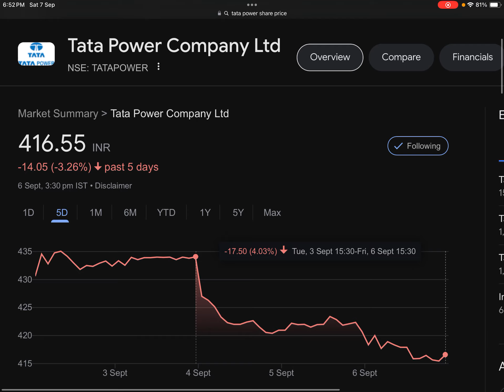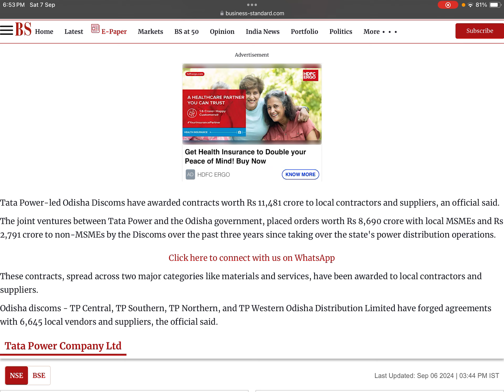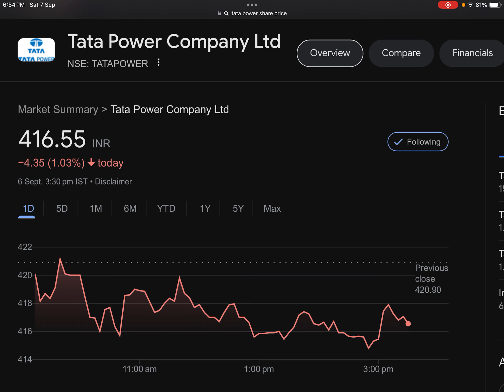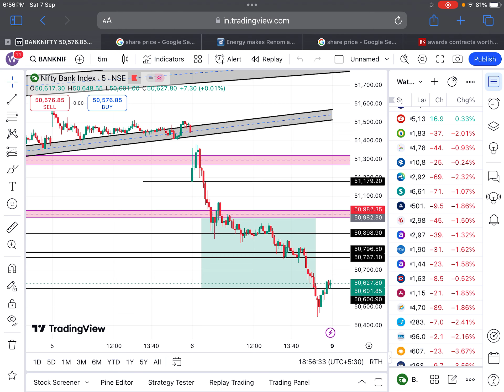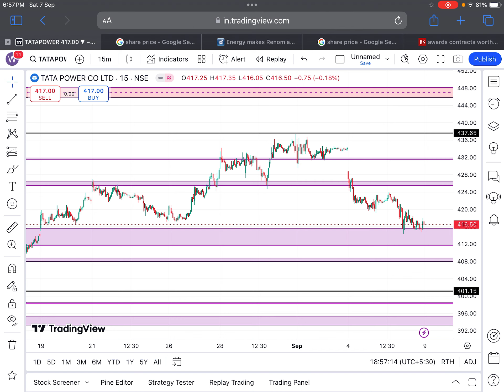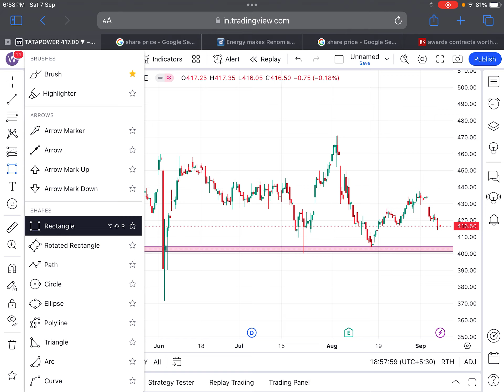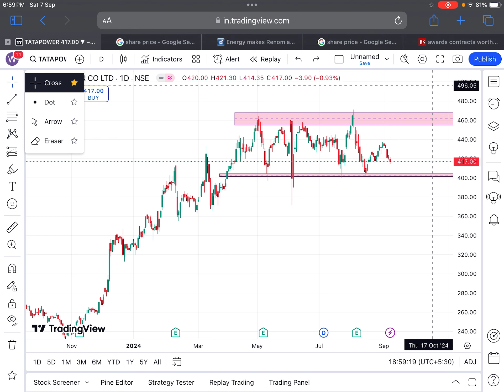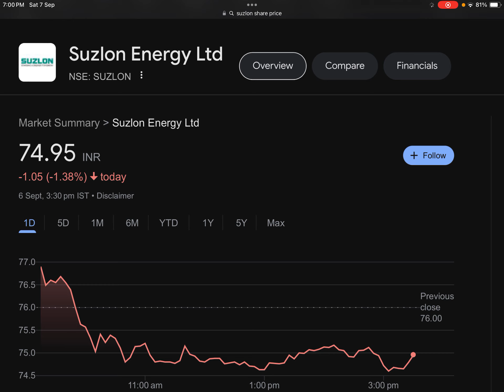11,000 CR. DEAL🎉51% STAKE BUY🎉TATA POWER SHARE NEWS🔴SUZLON SHARE NEWS🔴SHARES NEWS TODAY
Tags.

SUZLON UP TODAY
SUZLON SHARE
SUZLON SHARE NEWS
SUZLON DIVIDEND NEWS
SUZLON NEW UPDATE
SUZLON DEFENSE DEAL
SUZLON NEXT TARGET
SUZLON Q3 RESULT
SUZLON CRASH TODAY
SUZLON FALL TODAY

dividend share
dividend ex date
dividend stock